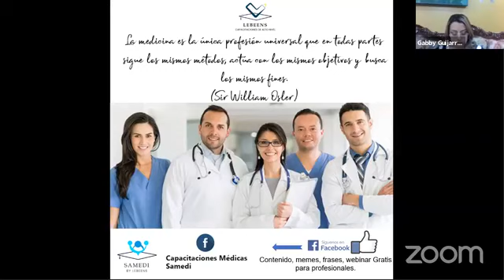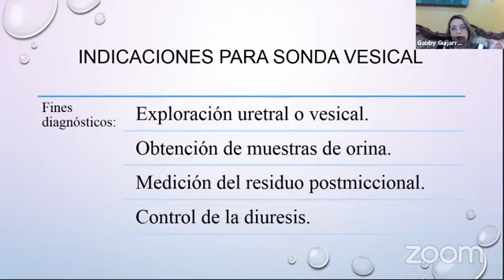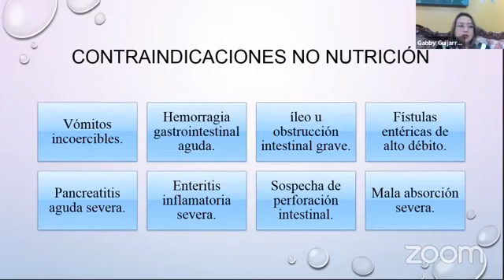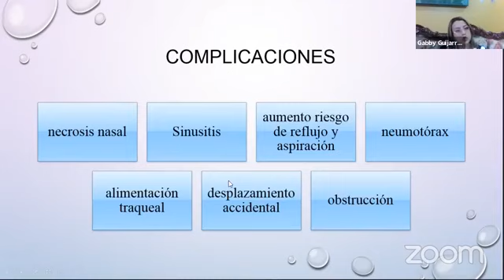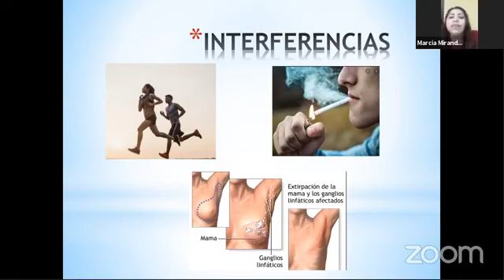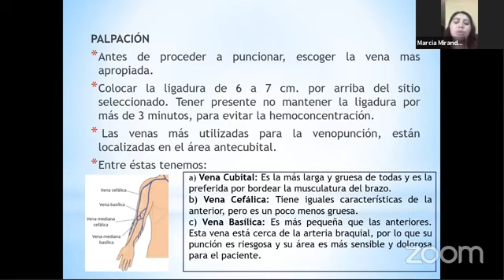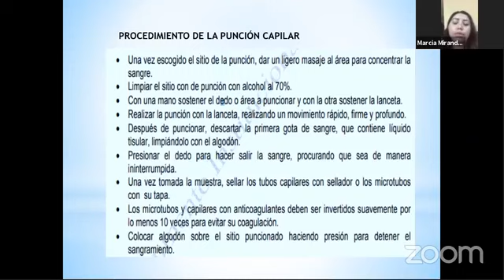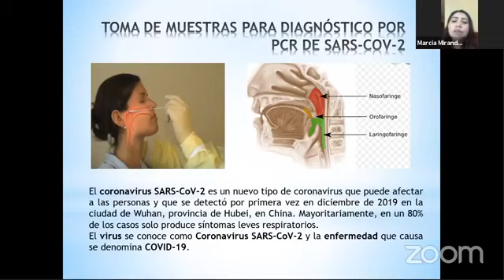NUEVO CAMPO LABORAL - DÍA 2